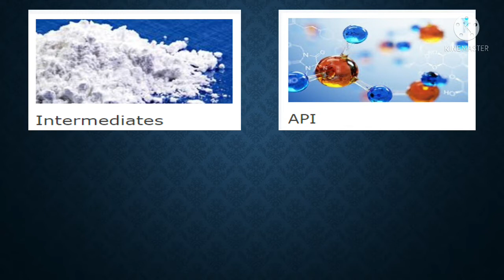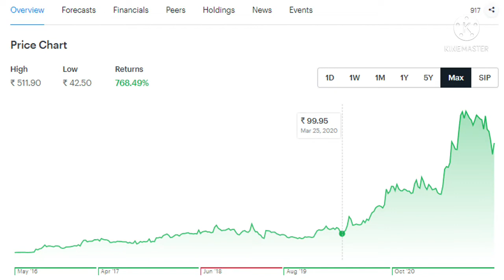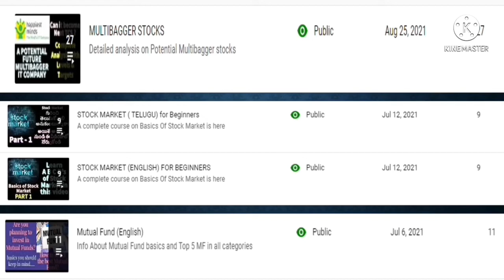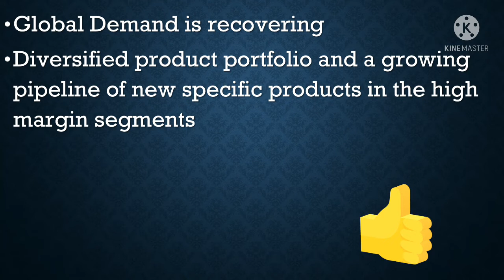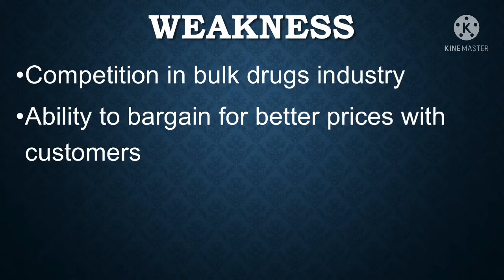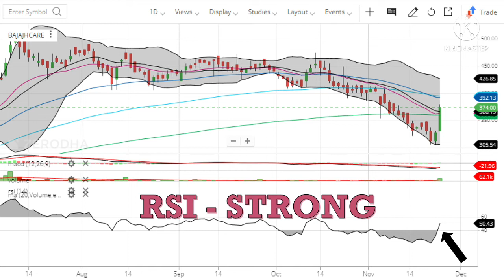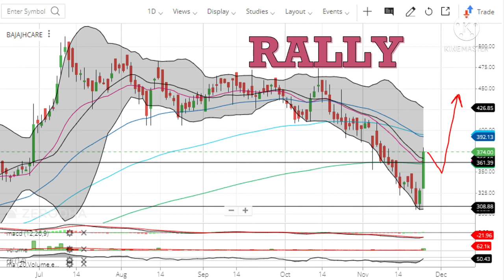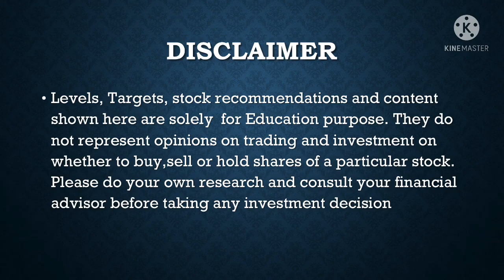bajaj healthcare share latest news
In this video, you will find BAJAJ HEALTHCARE
LATEST NEWS
STOCK CRASH REASONS
FUTURE OUTLOOK
WEAKNESS
TECHNICAL ANALYSIS
Levels & targets

बजाज हेल्थकेयर शेयर ताजा खबर
बजाज हेल्थकेयर शेयर
बजाज हेल्थकेयर
बजाज हेल्थकेयर ताजा खबर
बजाज हेल्थकेयर शेयर विश्लेषण
பஜாஜ் ஹெல்த்கேர் சமீபத்திய செய்திகளைப் பகிரவும்
பஜாஜ் ஹெல்த்கேர் பங்கு
பஜாஜ் ஹெல்த்கேர்
பஜாஜ் ஹெல்த்கேர் சமீபத்திய செய்திகள்
பஜாஜ் ஹெல்த்கேர் பங்கு பகுப்பாய்வு
బజాజ్ హెల్త్‌కేర్ తాజా వార్తలను షేర్ చేయండి
బజాజ్ హెల్త్‌కేర్ షేర్
బజాజ్ హెల్త్‌కేర్
బజాజ్ హెల్త్‌కేర్ తాజా వార్తలు
బజాజ్ హెల్త్‌కేర్ షేర్ విశ్లేషణ
ಬಜಾಜ್ ಹೆಲ್ತ್‌ಕೇರ್ ಇತ್ತೀಚಿನ ಸುದ್ದಿಗಳನ್ನು ಹಂಚಿಕೊಳ್ಳಿ
ಬಜಾಜ್ ಹೆಲ್ತ್‌ಕೇರ್ ಶೇರ್
ಬಜಾಜ್ ಹೆಲ್ತ್‌ಕೇರ್
ಬಜಾಜ್ ಹೆಲ್ತ್‌ಕೇರ್ ಇತ್ತೀಚಿನ ಸುದ್ದಿ
ಬಜಾಜ್ ಹೆಲ್ತ್‌ಕೇರ್ ಷೇರು ವಿಶ್ಲೇಷಣೆ
bajaj healthcare সর্বশেষ খবর শেয়ার করুন
বাজাজ হেলথ কেয়ার শেয়ার
বাজাজ স্বাস্থ্যসেবা
bajaj healthcare সর্বশেষ খবর
বাজাজ হেলথ কেয়ার শেয়ার বিশ্লেষণ
ബജാജ് ഹെൽത്ത് കെയർ ഏറ്റവും പുതിയ വാർത്തകൾ പങ്കിടുക
ബജാജ് ഹെൽത്ത് കെയർ ഷെയർ
ബജാജ് ഹെൽത്ത് കെയർ
ബജാജ് ഹെൽത്ത് കെയർ ഏറ്റവും പുതിയ വാർത്തകൾ
ബജാജ് ഹെൽത്ത് കെയർ ഷെയർ വിശകലനം